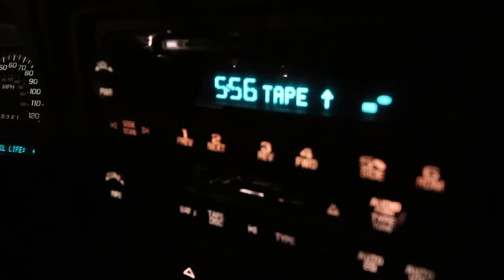COLLEGE SPRING BREAK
College Spring Break spent the right way: with friends, on a beach with very little sleep. Hope you like this video of our crazy traveling plan and first day on the beach.